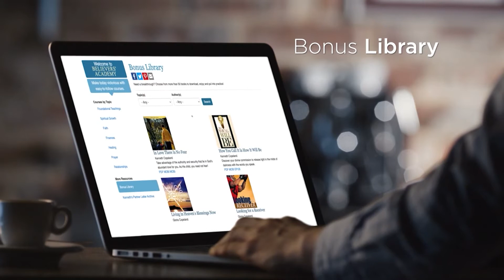God Is Good to All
Fri 6th Aug 2021 BVOV Broadcast (EU) from KCM Europe

The goodness of God chases after every person! Watch Believer’s Voice of Victory as Kenneth Copeland and Professor Greg Stephens teach you why God is not just good to a select few—God is good to all! Learn how His goodness caused Jesus to heal them all during His ministry on earth, and He’s still the Healer today!